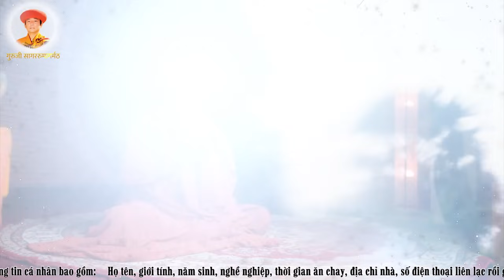NGÀY ĐẠI ĐỊNH THỨ 4 | GURUJI SAGARRUMAGARMATHA